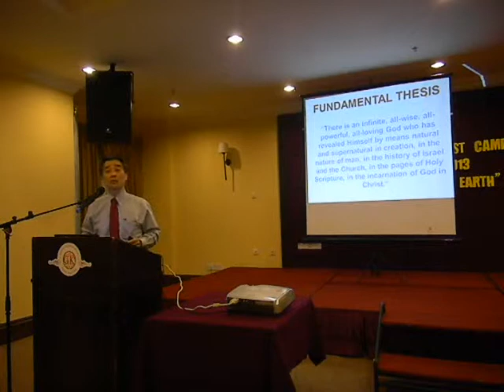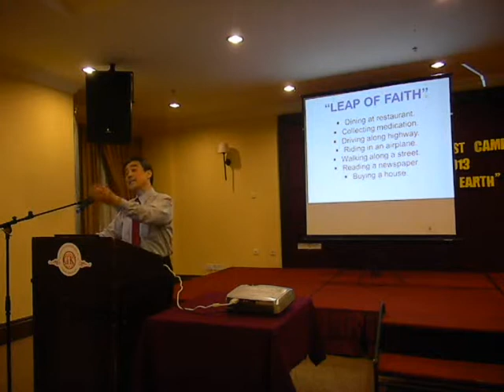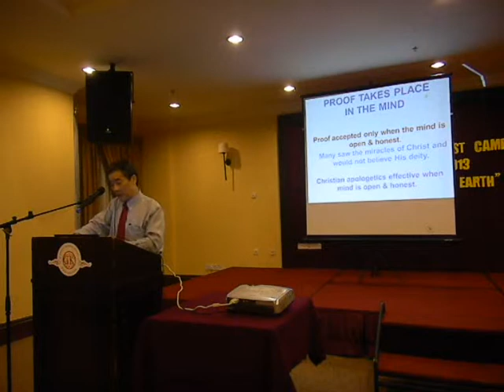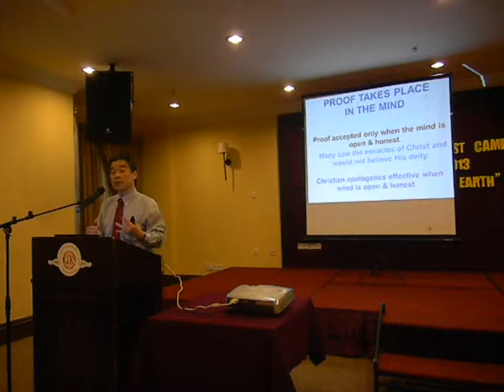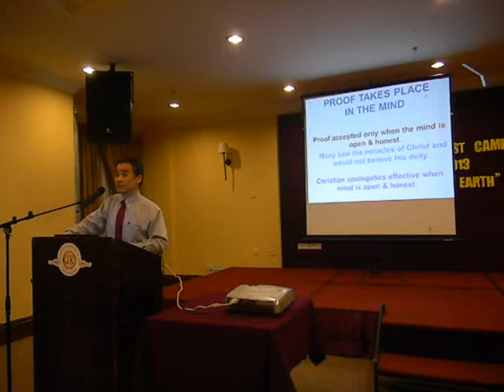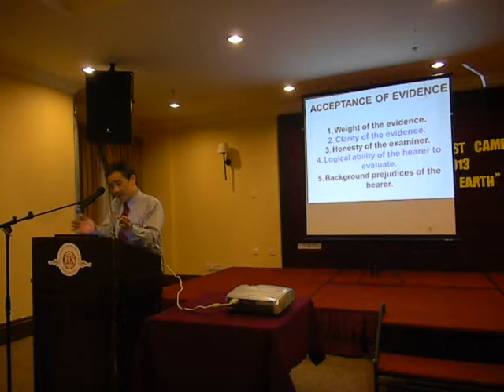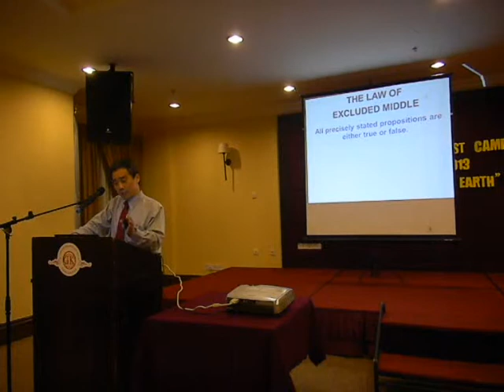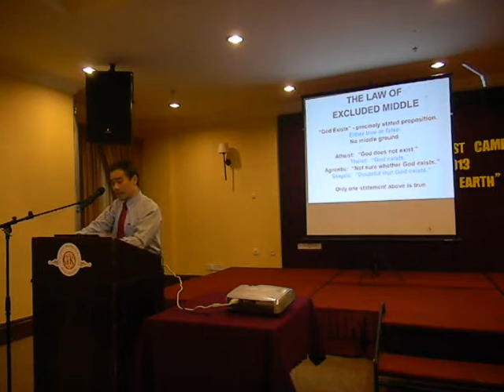Church Camp - 28 March '13: The Bible Is Unique (Part 3)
Speaker: Peter Chin